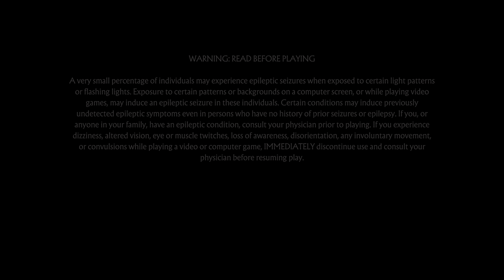Mortal Kombat 11 - PS5 Gameplay 4K HDR 60FPS (Scorpion vs. Sub Zero)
►Mortal Kombat 11 Ultimate - PS5 4K 60FPS HDR Gameplay (Scorpion vs. Sub Zero)
The movie just came recently and I had the urge to jump back into MK11. Haven't played since Aftermath DLC last year so yea. Thought of doing the iconic Scoprion vs Sub Zero match up from the movie lol. Wish we got movie skins and locations... Enjoy!